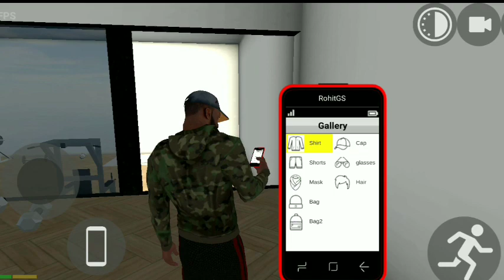INDIA BIKE DRIVING 3D GTA GAME